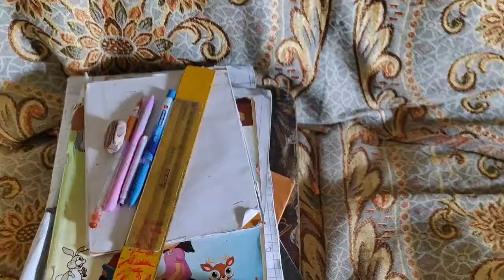आज मामा निघाले गावाला❤️ आईच्या आले डोळे भरून ❤️ गावातील दोन्ही नद्या भरल्या पाऊसच # पाऊस